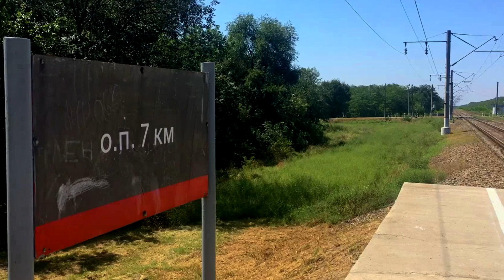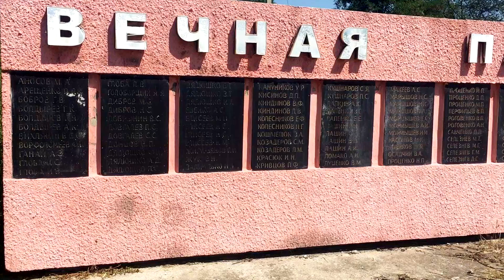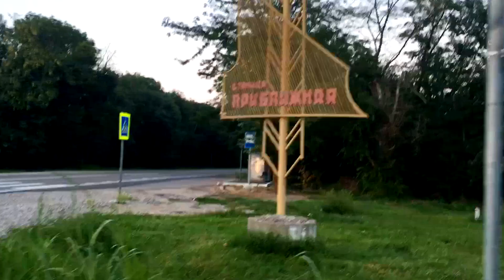Станица Приближная - центр. КБР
Приближная - станица в Прохладненском районе республики Кабардино-Балкария.

Станица расположена в южной части Прохладненского района, на левом берегу реки Малка. Находится в 5 км к востоку от районного центра Прохладный и в 62 км к северо-востоку от города Нальчик. Вдоль станицы проходит автодорога «P262» и ветка Северо-Кавказской железной дороги.

Площадь территории сельского поселения составляет — 53,35 км2. Основную часть площади сельского поселения занимают сельскохозяйственные угодья (41,92 км2).

Граничит с землями населённых пунктов: Прохладный на западе, Виноградное на севере и Екатериноградская на востоке.

Населённый пункт расположен на наклонной Кабардинской равнине, в равниной зоне республики. Средние высоты на территории станицы составляют 183 метров над уровнем моря. Рельеф местности представляет собой в основном волнистые предгорные равнины, с общим уклоном с северо-запада на юго-восток. К югу и востоку от станицы тянутся малые лесистые возвышенности.